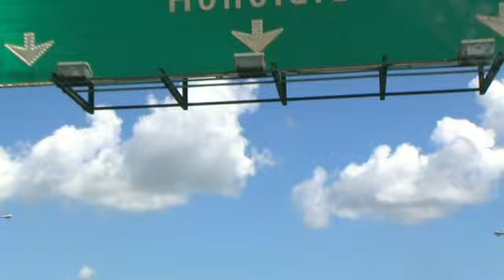Kahuku Motocross - Hawaii Official Video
The aloha spirit at Kahuku Motocross Track on the North Shore of Oahu, Hawaii. (clip #06)